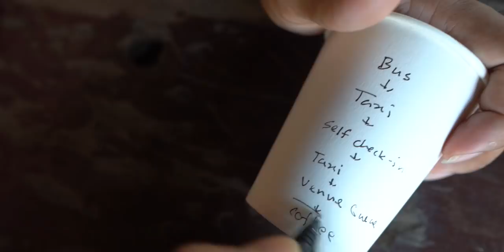Get rid of your EGO once & for all | Ayman Sadiq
ইগো এমন একটা জিনিস যা যেকোন সম্পর্ককে নিমিষে শেষ করে দেয়। তাই আজকে আমরা জানবো কী করে EGO-কে বশে আনা যায়!

Ego is the thing that kills any relationship in an instant. So today we will know how to subdue the EGO!